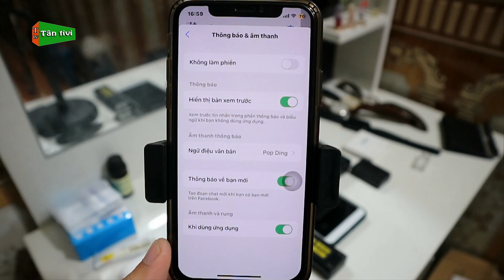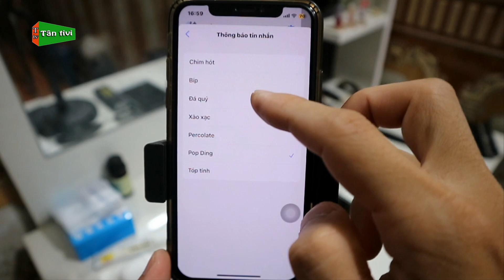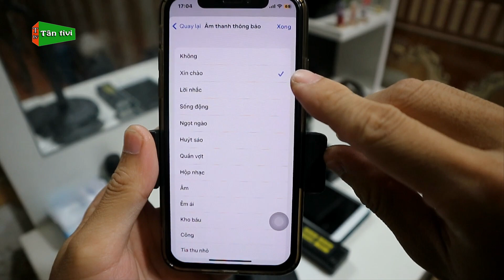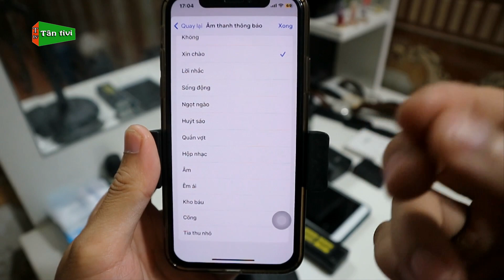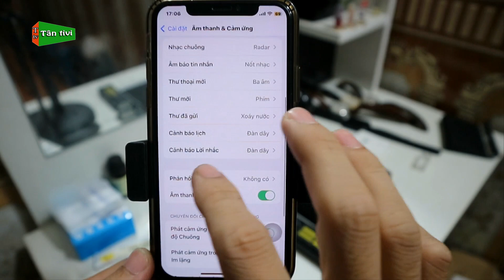Hướng Dẫn Cài Đặt Âm Thông Báo Cho Từng Ứng Dụng Trên iPhone Mới Nhất | Tân tivi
Bạn muốn cài đặt âm báo cho từng ứng dụng trên iphone để dễ nhận biết thông báo đến từ ứng dụng nào mà chưa biết cách thì cùng theo dõi qua video này nhé.

Những từ khóa có trong video:cài âm báo cho ứng dụng iphone, cài âm thông báo cho từng ứng dụng iphone, cài đặt âm thanh ứng dụng cho iphone